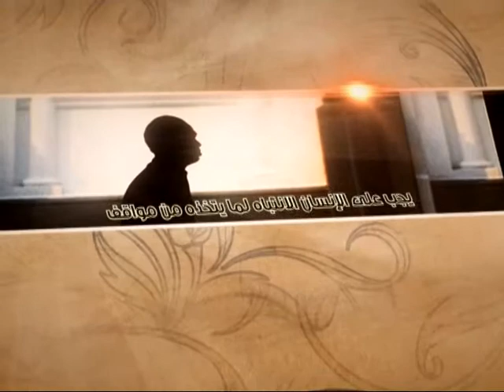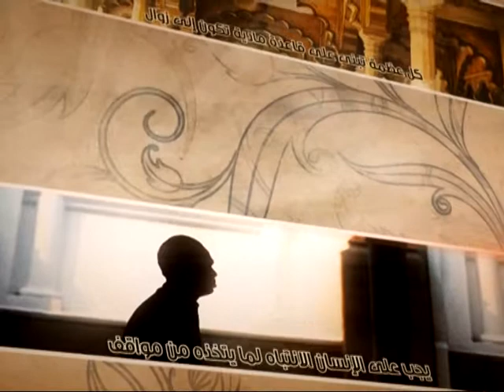العبقات - الرجعة مظهر لقدرة الله تعالى - آية الله الفقيه السيد محمد رضا الشيرازي رحمه الله